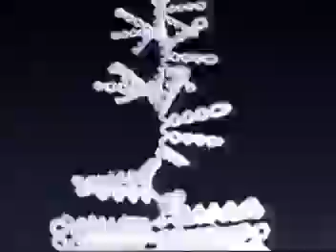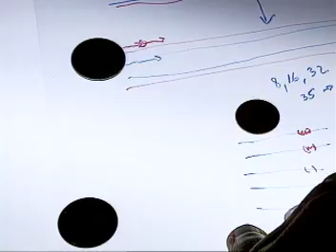Making Babies Genetically Correct (1/6)